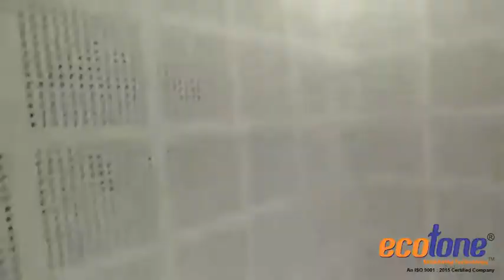Acoustic room treatment with acoustic doors - small room acoustics: small room treatment basics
Acoustic room treatment  with acoustic  doors
Products - gypsym perforated acoustic panel
And acoustic door

Mr. Sanjeev Saraswat

Acoustic room treatment - how to determine acoustic room treatment.
acoustic room treatments - part 1 finding & reducing reflections.  Foam Panels 8 X Acoustic Foam Tiles Sound Proofing Foam for Acoustic Room Treatment DIY Design Studio Soundproofing: Amazon The Studiofoam wedges by Auralex are the best acoustic room treatment panels you can get for the money
Acoustic Room Treatment Guide v2
Acoustic room treatment calculator

Primacoustic London 8 Acoustic Room Kit - Black · Acoustic Room Treatment Kit with Four Control Columns and Eight Scatter Blocks - Black
How To Make Room Soundproof For Youtube Video My First Question To Me How to Build a Cheap soundproof Room But My Friends Helping so I Won To This